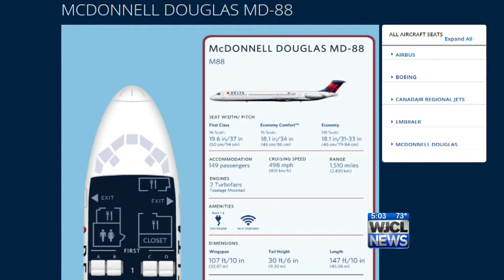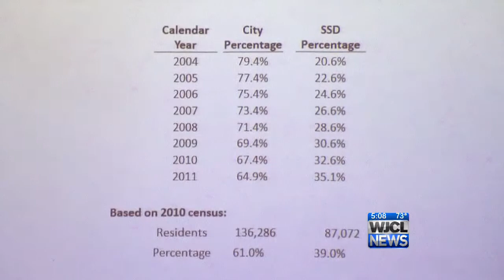5p Emergency Landing Story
5p Emergency Landing story for promo